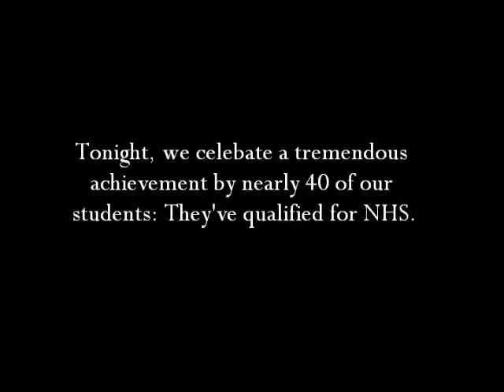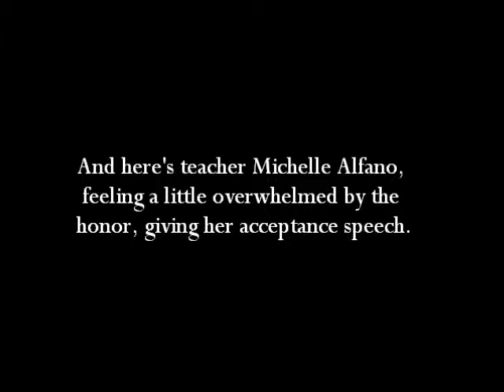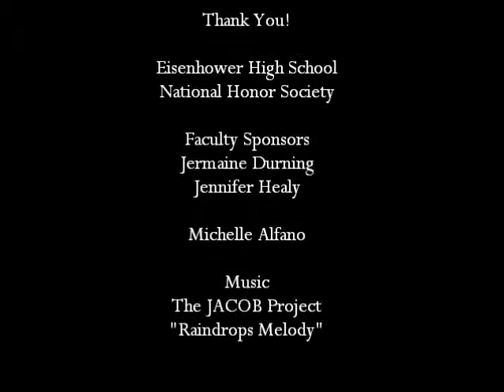ddeNHS14inductionB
National Honor Society induction at Eisenhower High School, fall 2014.